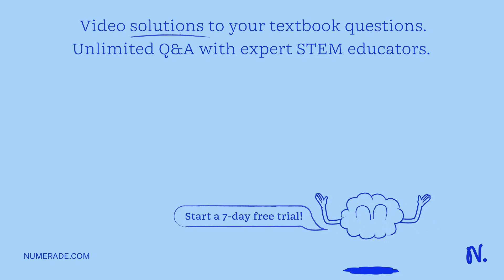The number of bacteria in saliva samples was determined by collecting the saliva, making serial dil…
The number of bacteria in saliva samples was determined by collecting the saliva, making serial dilutions, and inoculating nutrient agar by the pour plate method. The plates were incubated aerobically for 48 hours at 37°C. Following is the finding from the plates. What can you conclude from these data? Did all the bacteria present in each saliva sample grow?